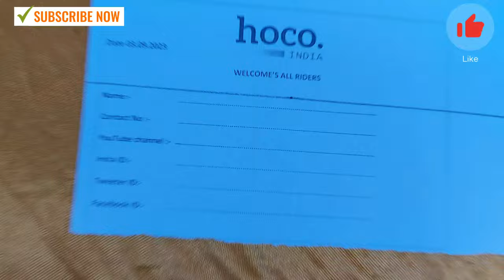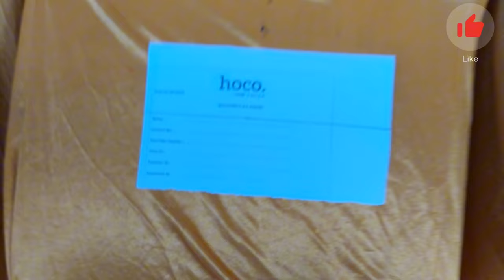Morning Ride With Group // Vlog // Honda SP125